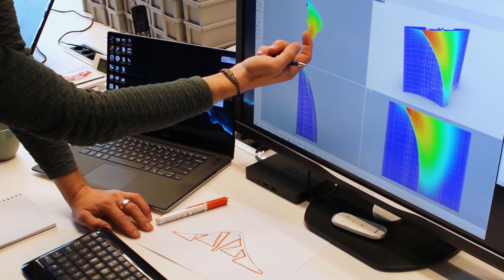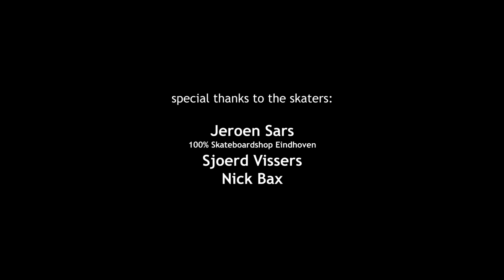The Perfect Wave Project - Dutch Design Week 2019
Why not build the “perfect wave skate obstacle” in Eindhoven that every (skate)boarder wants to ride? The 3D concrete printing (3DCP) technology allows more form freedom in design. Even natural shapes like waves can be reproduced. Studio mo man tai explores the boundaries of 3D printing.

Video by Jessie Raijmakers - Studio mo man tai